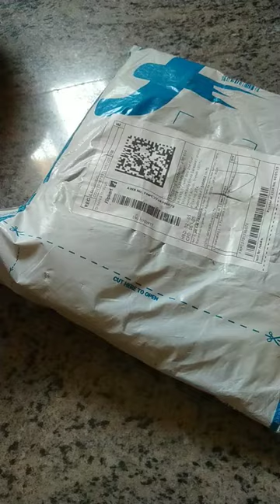Flipkart unboxing kurty